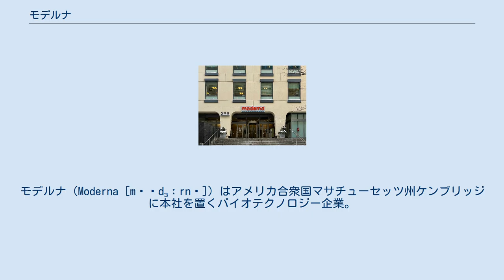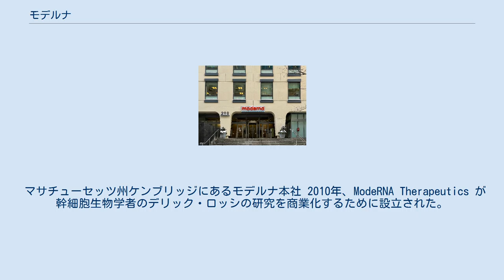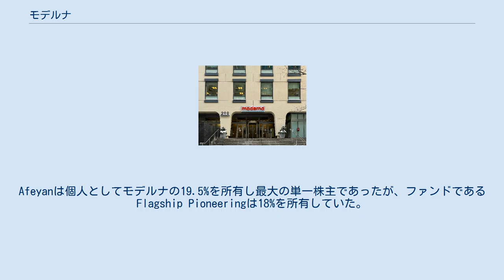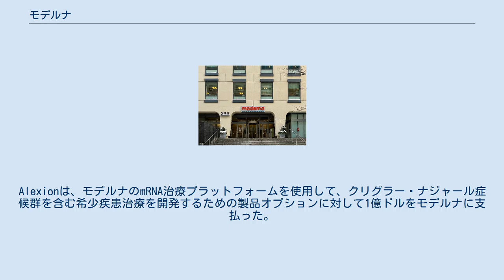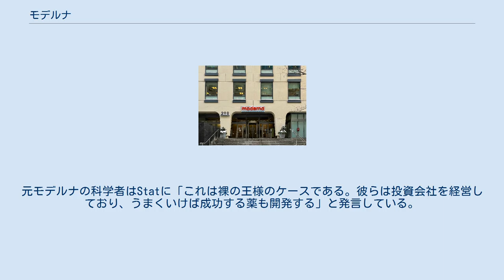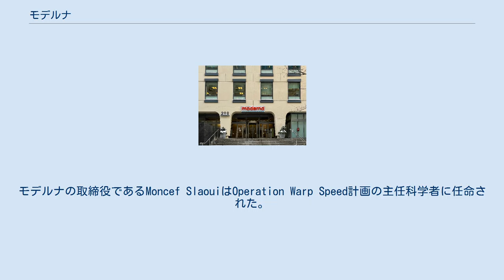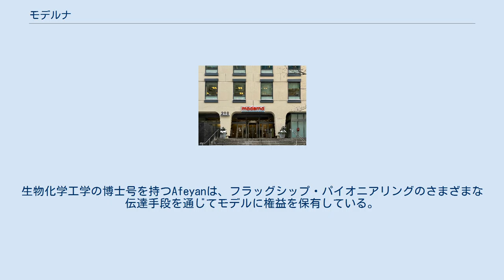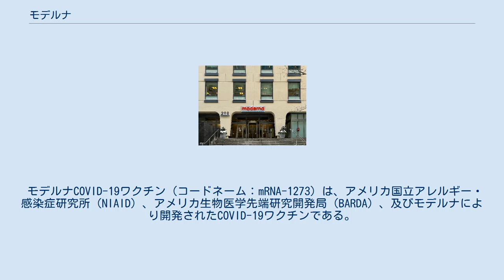モデルナ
モデルナ（Moderna [məˈdɜːrnə]）はアメリカ合衆国マサチューセッツ州ケンブリッジに本社を置くバイオテクノロジー企業。
メッセンジャーRNA(mRNA)のみに基づく創薬、医薬品開発、ワクチン技術に焦点を当てている。
 モデルナの技術プラットフォームは、ヒトの細胞に合成ヌクレオシド修飾mRNA(modRNA)を挿入する。
その後、このmRNAは細胞を再プログラムして免疫応答を促す。
これはmRNAを細胞に挿入することによる副作用があったために以前は放棄されていた新たな技術である。
2020年11月 (2020-11)現在、モデルナのCOVID-19ワクチン候補のMRNA-1273は、第III相の試験でCOVID-19疾患の予防に94%の有効性を示し、副作用はインフルエンザほど少なかった。
これにより。
ヨーロッパ、米国、及びカナダで緊急使用許可(EUA)が発行された。
2020年12月18日、mRNA-1273は米国でEUAが発行された。
2020年12月23日にカナダでの使用が承認され、2021年1月6日に欧州連合での使用が承認された。
その後、mRNA-1273は2021年1月8日にイギリスで認可された。
 マサチューセッツ州ケンブリッジにあるモデルナ本社 2010年、ModeRNA Therapeutics が幹細胞生物学者のデリック・ロッシの研究を商業化するために設立された。
ロッシは最初に修飾mRNAをヒトの細胞にトランスフェクトし、これを幹細胞に脱分化（幹細胞はさらに所望の標的細胞型に再分化することができる）することでmRNAを修飾する方法を開発した。
ロッシはハーバード大学の教員であるTim Springerにアプローチした。
SpringerはKenneth Chien、ロバート・ランガー、ベンチャーキャピタルのFlagship Venturesに共同投資を求めた。
 2011年、Flagship Ventures (現在Flagship Pioneering) のCEOであるNoubar Afeyanはヨーロッパの制約販売及び運営のエグゼクティブであるStéphane BancelをCEOとして迎えた。
Afeyanは個人としてモデルナの19.5%を所有し最大の単一株主であったが、ファンドであるFlagship Pioneeringは18%を所有していた。
 2013年3月、モデルナとアストラゼネカは心血管疾患、代謝性疾患、腎疾患の治療領域での治療のためのmRNAを発見、開発、商業化するための5年間の独占的オプション契約に署名し、がんの標的を選択した。
この合意にはモデルナへの2億4千万ドルの前払いが含まれており、この支払いは「臨床試験ですでに試験されている薬を含まない製薬業界のライセンス契約においてこれまでで最大の初期払いの1つ」であり、モデルナのシェアは8%であった。
May 2020年現在、心筋虚血の治療である第I相試験を通った候補は1つだけであり、AZD8601とラベル付けされている。
 2014年1月、モデルナとAlexion Pharmaceuticalsは治療を必要とする希少疾患について1億2500万ドルの契約を締結した。
Alexionは、モデルナのmRNA治療プラットフォームを使用して、クリグラー・ナジャール症候群を含む希少疾患治療を開発するための製品オプションに対して1億ドルをモデルナに支払った。
2016年までに、JPモルガン・チェースの投資家たちにAlexionとの研究はまもなくヒトの治験に入るであろうと語った。
しかし、2017年までに、Alexionとのプログラムは、動物の治験によりモデルナの治療はヒトに使用するのには十分安全ではないことが示されたため廃止された。
 2016年2月、『ネイチャー』のop-edは、ほとんどの新興及び確立されたバイオテクノロジー企業とは異なり、その技術に関する査読付き論文を公開していないことについてモデルナを批判し、そのアプローチを物議を醸していた失敗したTheranosのアプローチと比較した。
2018年9月、Thrillistは "Why This Secretive Tech Start-Up Could Be The Next Theranos" （「なぜこの秘密の技術スタートアップが次のTher...